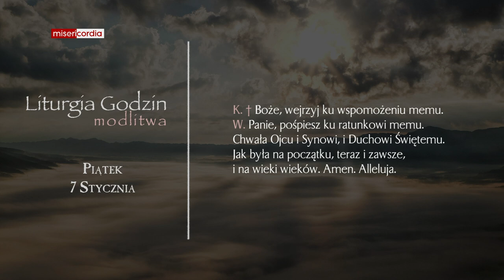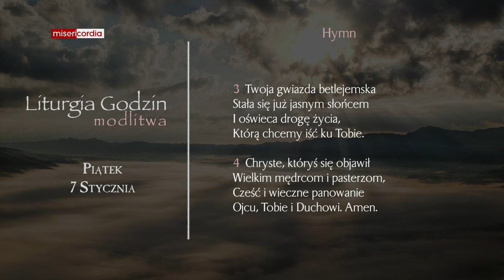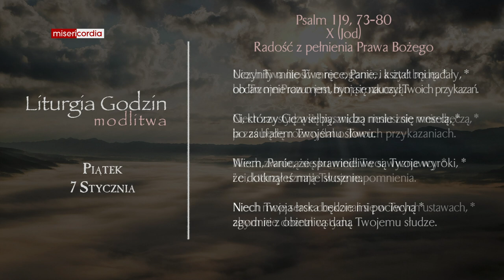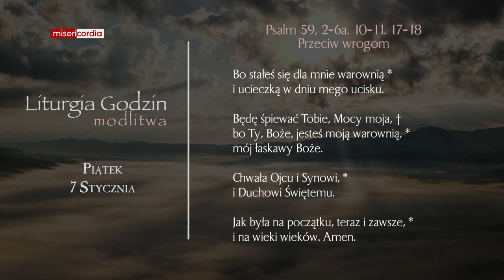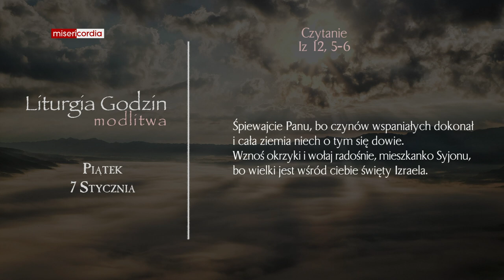Liturgia Godzin | Modlitwa Południowa | Piątek, II tyg. po Narodzeniu Pańskim